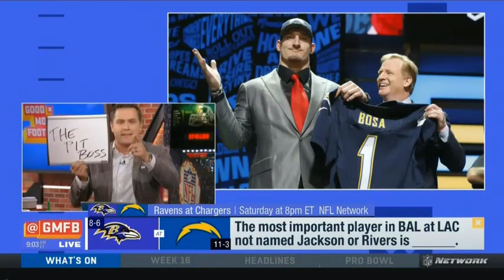Whiteboard Wednesday The most important player in BAL at LAC not named Jackson or River is